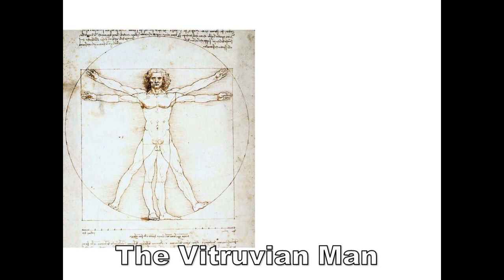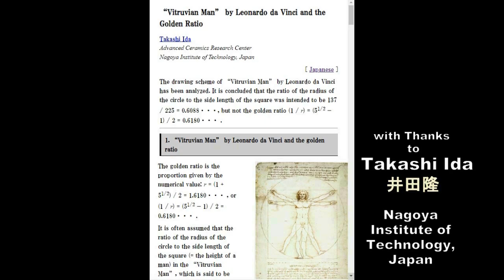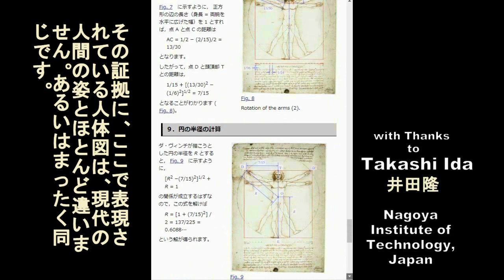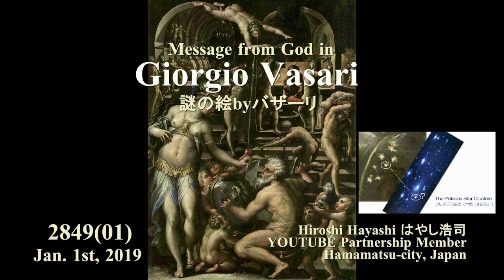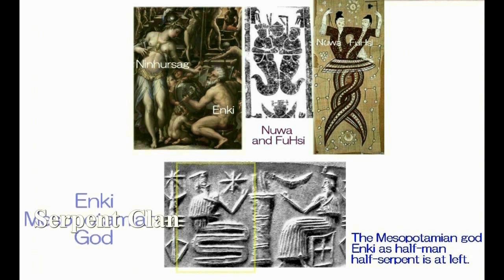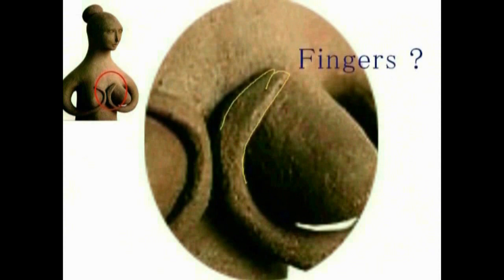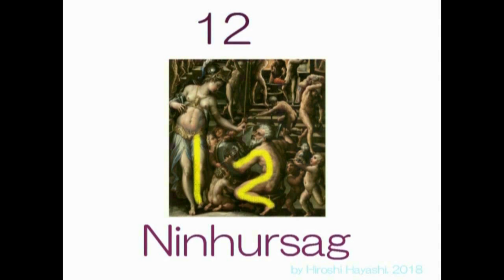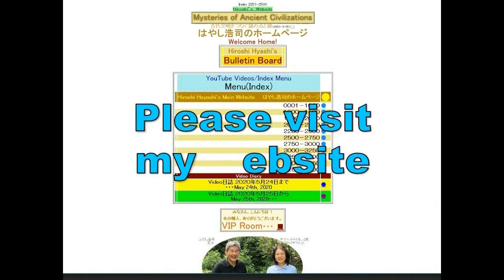4310【10R】Vitruvian Man=Cain Christ,First Man,created by Godウィトルウィウスの男＝カイン救世主＋創世記で語られる最初の人間種の神Hiroshi